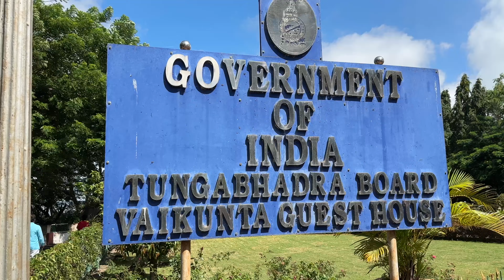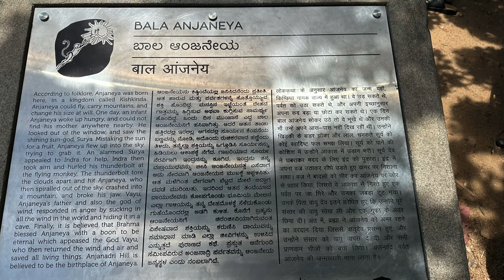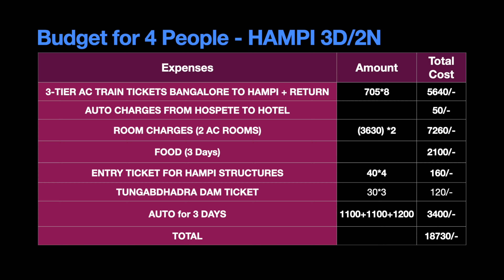DAY 3-Best of Hampi | Hampi Travel Vlog | 3 Day Plan |Best Places To Visit & Things To Do In Hampi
The historic city of Hampi is so beautiful and mysterious that its stories and secrets will blow your mind! This video is a Day 3 of Hampi Travel vLog of the total 3-day plan to Hampi.

Today on Day 3, we explore close to 8-9 best places of interest in Hampi which has interesting stories/history behind them. This is an optimised Day 3 itinerary itself which you can follow when travelling to Hampi. We will visit today Tungabhadra Dam, Sanapur Lake, Anjanadri Temple, Pampa Sarovar, Durga Temple, Gagan Mahal, Malyavanta Raghunatha Temple

Wanderer,
Rakesh Jain

Complete Hampi Travel Guide,
Exploring Hampi,
Best Places To Visit And Things To Do In Hampi,
National Geographic,
Best of Hampi, Hampi Travel Vlog , 3 Day Plan, Best Places To Visit & Things To Do In Hampi,
hampi trip plan,

00:00 INTRODUCTION
00:59 TUNGABHADRA DAM
02:13 SANAPUR LAKE
03:01 ANJANADRI HILLS
04:13 PAMPA SAROVAR
05:03 DURGA TEMPLE
05:15 GAGAN MAHAL
06:15 MALYAVANTA RAGHUNATHA TEMPLE
09:16 SUNSET POINT
09:50 BUDGET
10:00 ACCOMMDATION AT HAMPI
10:04 ME TIME